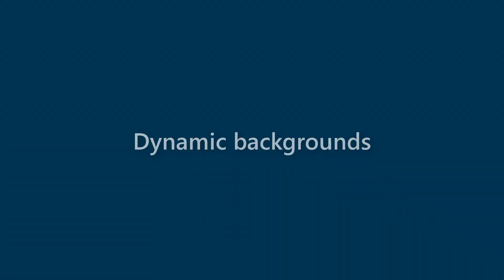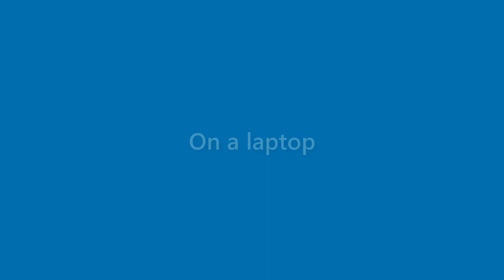Ruben Hanson - appearance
Name Look - Ruben Hanson - appearance. In this video we present "Ruben Hanson" name look and feel in various scenarios.
This video will cover:
How does "Ruben Hanson" look as a personal letterhead?
How does "Ruben Hanson" look on a business card?
How does "Ruben Hanson" look on a computer/laptop screen?
How does "Ruben Hanson" look with different background colors?
How does "Ruben Hanson" look with various fonts?